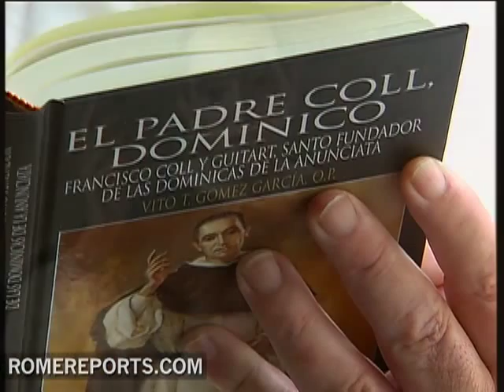The five newest Saints in the Catholic Church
One of the more prominent new saints is Father Damien, a Belgian priest who dedicated his life to helping lepers in Hawaii, living among them and eventually dying of leprosy himself.

Matthew Bunson
Author, St. Damien of Molokai
This Belgian priest living in Hawaii became bigger than both Belgium and Hawaii, justifiably celebrated by both. But by the time of that immense suffering that he underwent in Molokai he had become a truly international figure.

The missionary spirit in him would shape the mold of his service to others. Damien prayed to be sent abroad. His prayers were finally answered in the form of a missionary trip to Hawaii to 1864, the same year he was ordained priest.

Another European, Rafael Arnaiz Baron, known also as Brother Rafael, was also given a place on the altars. He was born in Spain in 1911 and died at the age of 27 as an oblate of the Trappists of Saint Isidore de Dueñas

He left his studies behind in 1934 to become a monk, something he did for only a few years because of the strong diabetes he suffered. He had an affinity for the Eucharist, the Virgin and Gods providence over history.

Another Spaniard, Francis Coll was also canonized. He was a Dominican priest who the pope described as one eagerly dedicated to proclaim the Gospel.

Francis was conscious of the ignorance surrounding religion which is why he founded the Congregation of the Dominican Sisters of the Annunciation of the Blessed Virgin Mary who dedicated themselves to educating girls, a group Francis considered the pillar of society.

Padre Vito Tomás Gómez
Postulador Francisco Coll y Guitart
He discovered that women have a privileged role in the construction of society and that this role couldnt be well carried out without formation, schools for girls and an education that Francis understood as the best.

Blessed Archbishop Zygmunt Szsczęsny Felińsk was also named saint. He founded the Congregation of the Franciscan Sisters of the family of Mary and was Archbishop of Warsaw.

Archbishop Felinsk defended his fellow Poles who were pushing back against Russian annexation in the latter part of the 19th century. He died in exile and would never see Poland again.

Teresa Antonietta Fracek
Postulator
During the last years of his life he was Archbishop of Tarso a Dzwiniaczka which was under Austrian rule. His biographers say he did a remarkable amount of priestly, educational and social work.

The last new saint, Marie de la Croix Jugan, comes from France. She founded the Congregation of the Little Sisters of the Poor, and once took an elderly blind woman she found on the street into her home.

Sr. Julie Horesman
Congregation of the Little Sisters of the Poor
She didnt have the intention of doing anything big, she was just doing an act of charity for one person she knew and knew need her help.

Five exceptional figures celebrated in St. Peters Square, recognized for their work in their service to others and to God.

RS .